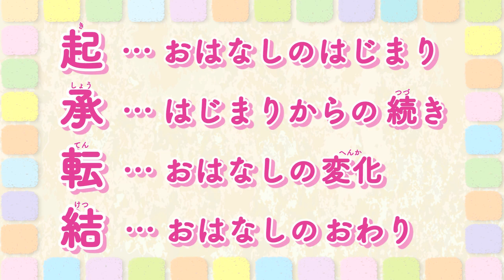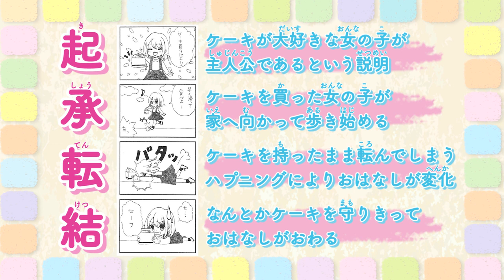【マンガスクール(4)】4コママンガの描き方~起承転結って？~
【ワンダースクール イラスト部】オリジナル動画公開！
今回は4コママンガの描き方を学ぼう♪
マンガ家/イラストレーターの朝木先生が、4コマ漫画を描く際の基本『起承転結』について教えてくれるよ！

イラストの練習をするために、授業動画のイラストをトレース・模写してもOK♪
みんなもイラストを描いたら写真に撮って、ワンダースクールに投稿してね！

●【マンガスクール(5)】4コママンガの描き方~感情を表現する吹き出しを描いてみよう！~

●【マンガスクール(6)】4コママンガの描き方~背景を描いてさらに場面を演出しよう！~

イラストが上手になる授業の動画をたくさん公開しているよ！

投稿テーマが決まっていないイラストアルバムです。
たくさんイラストを投稿してくださいね！

ワンダースクールでは、随時イラストコンテストを開催しています！
テーマに沿ったイラストを描いて投稿してくださいね。